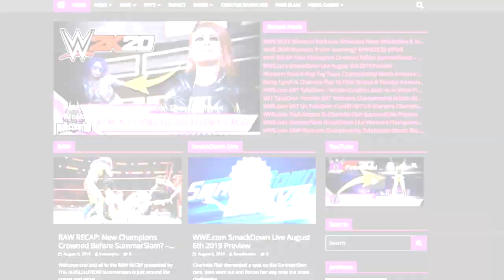Torrie Wilson Entrance Evolution: Shut Your Mouth - SVR 08